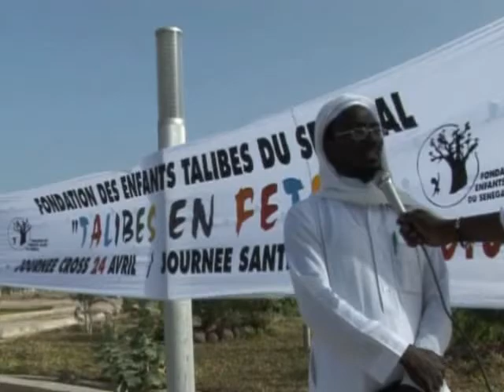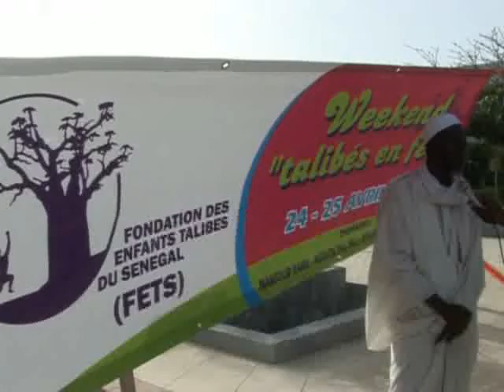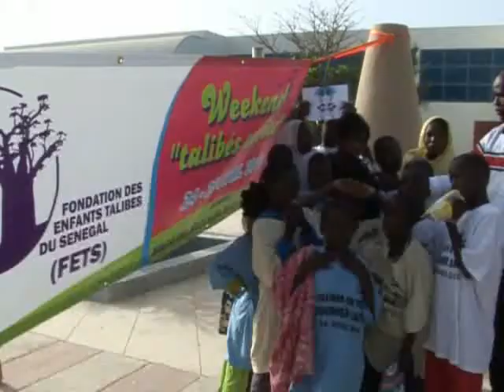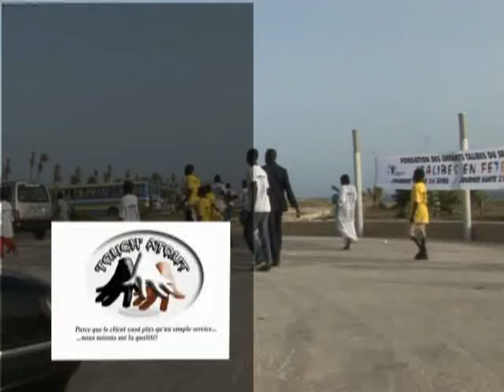200 Talibés en fête (visite médicale, jeux et détection de talent)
« Weekend Talibés en fête » a été organisé par la Fondation des enfants talibés du Sénégal (le 24 et le 25 avril 2010). La Fondation a offert aux enfants talibés de 05 Daaras, 200 enfants, un weekend mémorable tant dans les domaines du divertissement que de la santé. Visitez notre site web pour plus d'informations